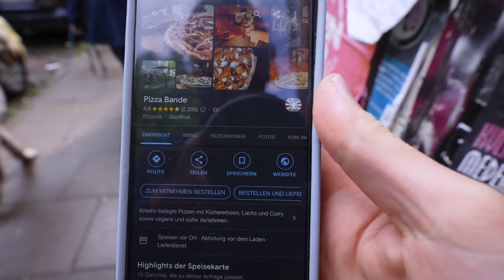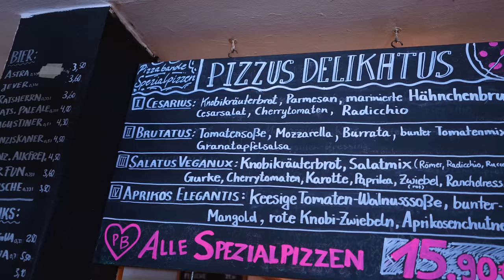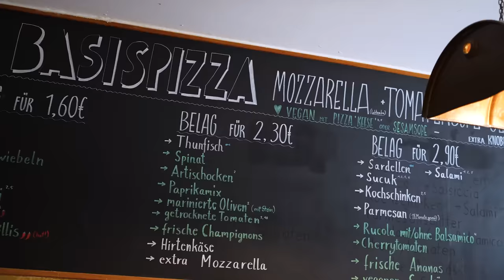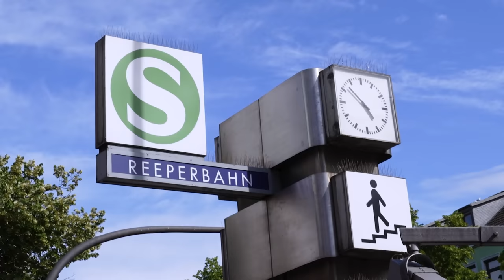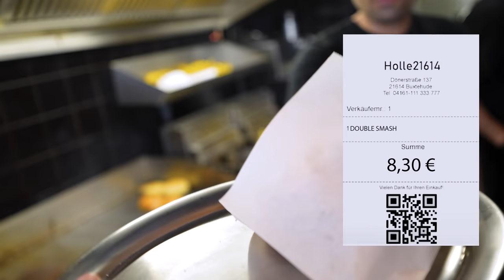Der SCHLECHTESTE DÖNER meines LEBENS (Reeperbahn Foodtour)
Was auf meinem Kanal definitiv gefehlt hat, war eine Food-Tour auf der Hamburger Reeperbahn! Neben einem wirklich guten Burger und einer klasse Pizza zeige ich euch heute ausnahmsweise auch mal etwas nicht so schmackhaftes...und zwar den schlechtesten Döner meines Lebens!

Meine Produkte:
Saftig-Shop.de
Code: Holle10
Pizza Bande:
Adresse: Lincolnstraße 10, 20359 Hamburg

Burger Heroes Reeperbahn:
Adresse: Reeperbahn 99, 20359 Hamburg
Gute Arbeiter:
Finales Video: Filmjohann